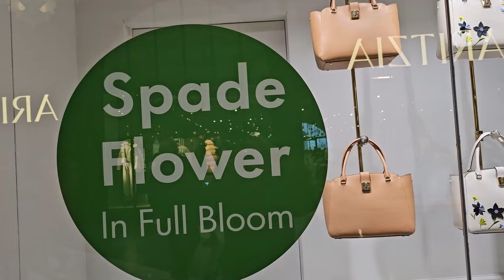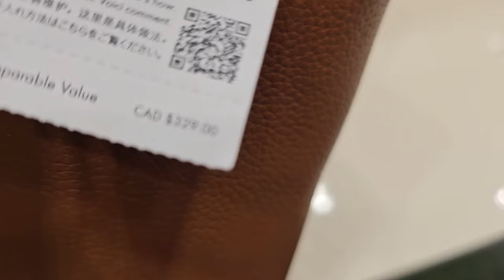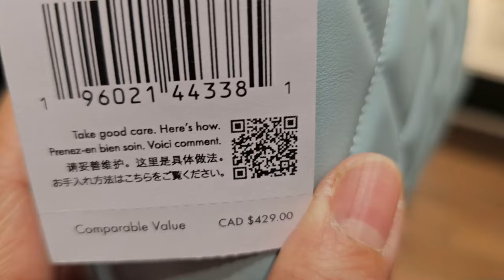🔥NEW! ♠️KATE SPADE OUTLET~ 60% OFF PLUS 20% MORE EXTRA~ BAGS~ WALLET & MORE‼️